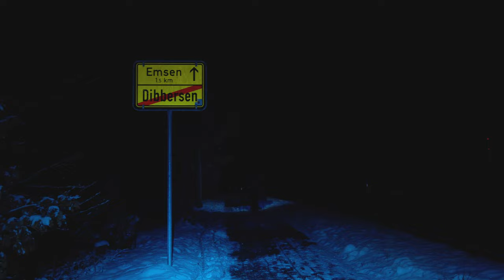100 KM im Winter für 100 Abonnenten // Das schlimmste was ich je gemacht habe!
Danke dafür!
Das war mein bescheidenes Ziel bis zum Jahresende und da wir das geschafft haben wollte ich das gebührend feiern.

Also habe ich mich, passenderweise, an einem Mammutmarsch versucht also 100Km in 24 Stunden.
Als Strecke habe ich den Heidschnuckenweg gewählt, einfach weil ich nicht im Kreis laufen wollte und weil ich die Strecke im Winter noch nie gegangen bin.
Ich bin mal wieder nicht alleine Unterwegs sondern habe Unterstützung von allen die auch bisher bei den Videos dabei waren und sogar noch mehr.
In den Infokarten findet ihr immer die ersten Videos mit den jeweiligen begleitern.

Trekking Stöcke:

Uhr (Höhenmeter/GPS):

Actioncam Gopro Hero 9:

Amazon Partnerlinks, Unterstützung für mich ohne Mehrkosten für dich!